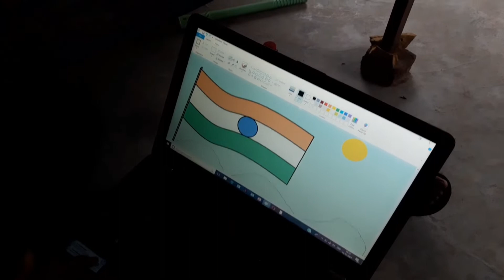मैं इतनी सुन्दर हु मैं क्या करू ? 😃 main itni sundar hu main kya karu